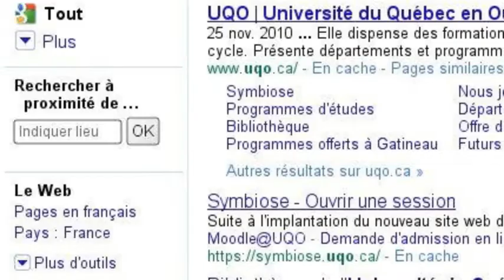UQO Sois reconnu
L'UQO, membre du réseau de l'Université du Québec, est un établissement public francophone d'enseignement universitaire et de recherche situé en Outaouais et dans les Laurentides.